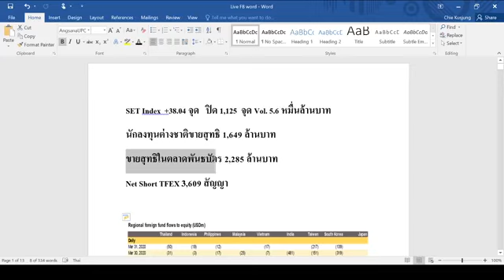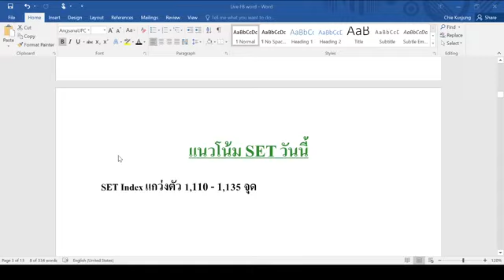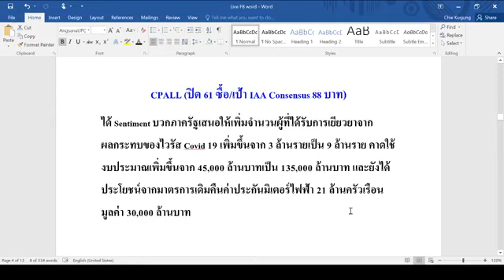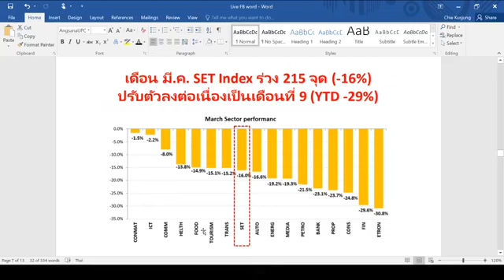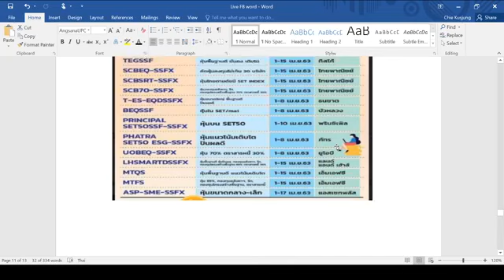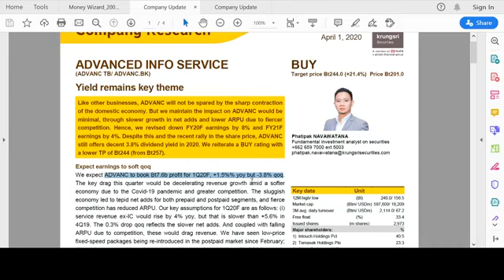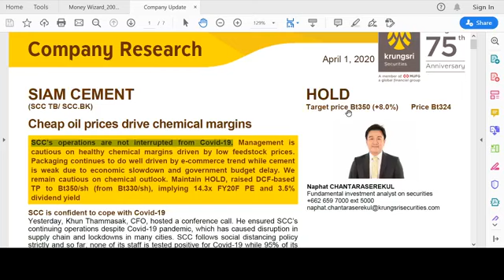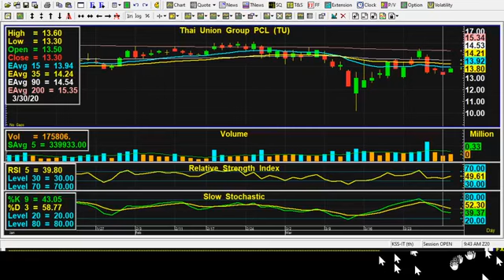Money Wizard by Krungsri Securities วันที่ 1 เม.ย. 63